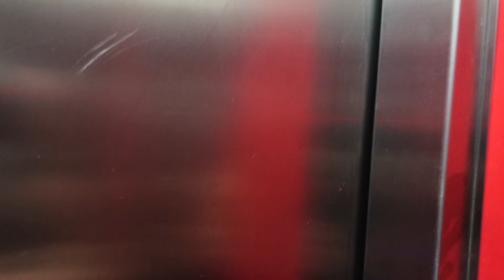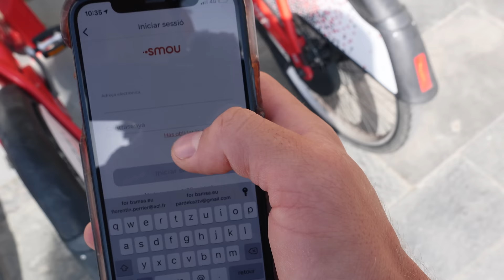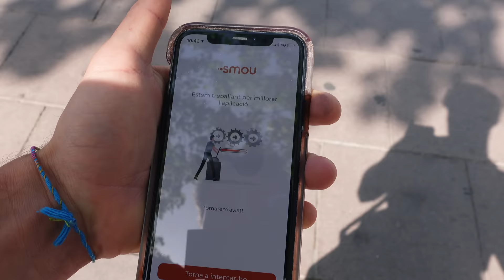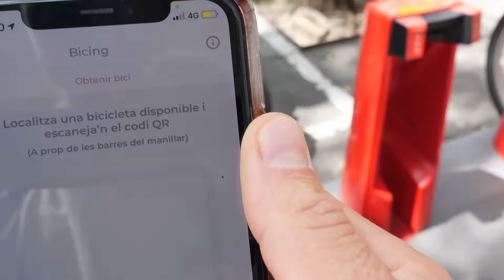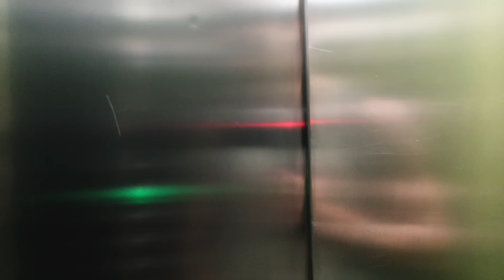UNE JOURNÉE À BARCELONE 🇪🇸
▬▬▬▬▬▬▬▬ 📦 Offres Myprotein Juillet 2024 📦 ▬▬▬▬▬▬▬▬
● 01-06 juillet: -40%
● 07 juillet uniquement: -42% 🏅
● 08-23 juillet: -10% sur les offres du site

Elio vlog Barcelone.